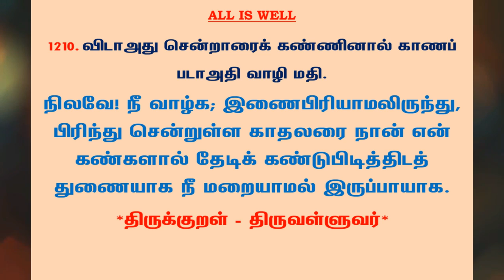#1258 | தினம் ஒரு திருக்குறள் - குறள் 1210 | Kural 1210 - Daily One Thirukkural